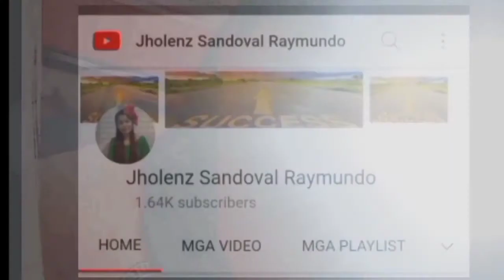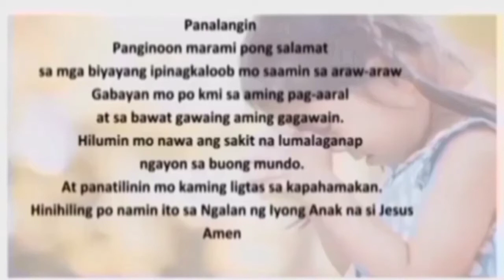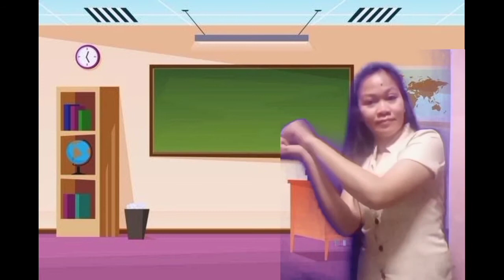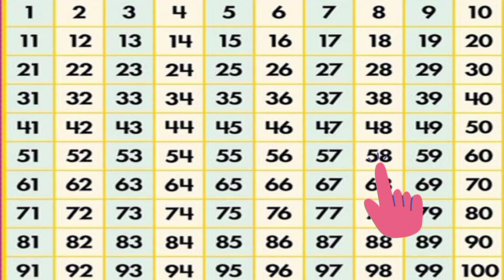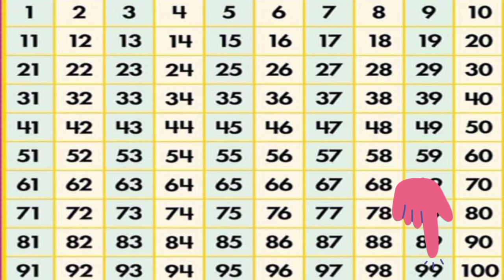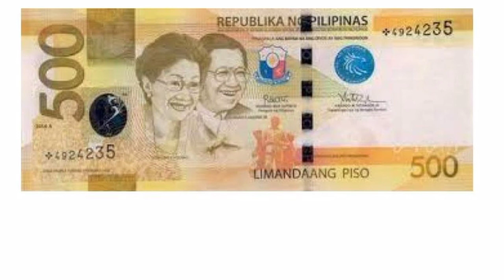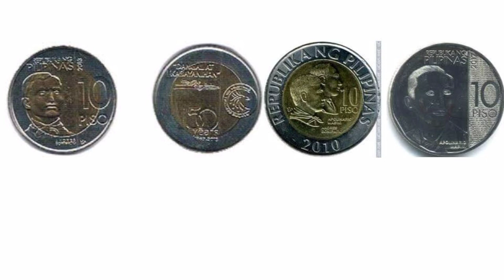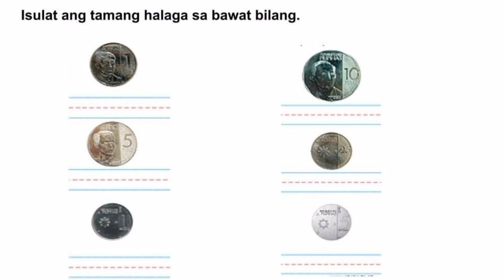PAGSULAT NG HALAGA NG PERA